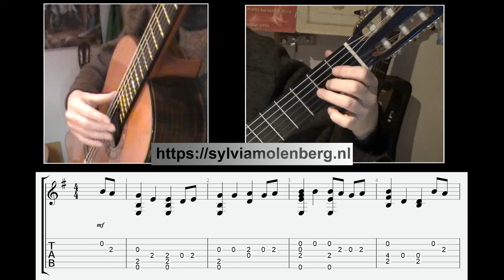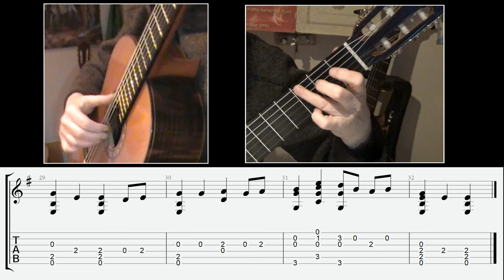The Parting Glass - Tommy Makem/Clancy Brothers, Scottish of Irish Air, with tabs and slices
From the Kingston Irish Tunebook

This song was allegedly the most popular song sung in both Scotland and Ireland before Robert Burns wrote Auld Lang Syne. Scottish antecedents can be traced to the early 17th century.